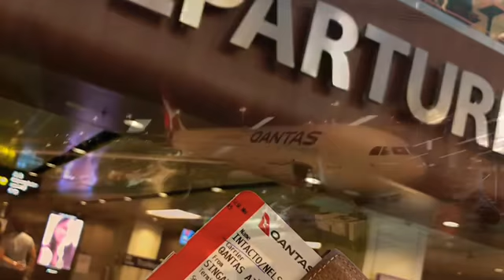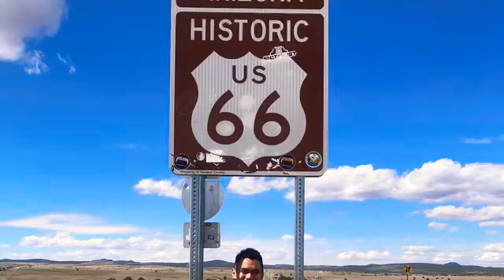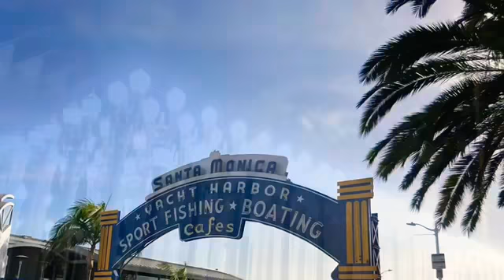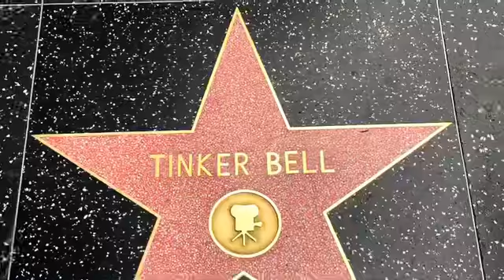Pinoy in Singapore US Tour with Friends 2020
Since its circuit breaker, most countries are lockdown and we do not know when is travelling will get back to normal. I have created this video of my last travel last Mar2020 in US before the lockdown. I am trully lucky that before the things get worst due to covid I manage to travel last March. Stay safe guys! I hope this will be the start of my new career!😂 I am also planning to post some videos of my daily life during this crisis!:)